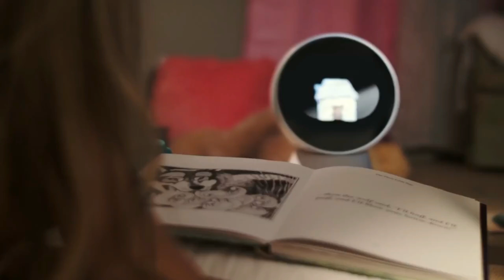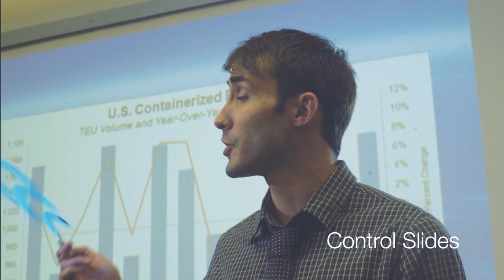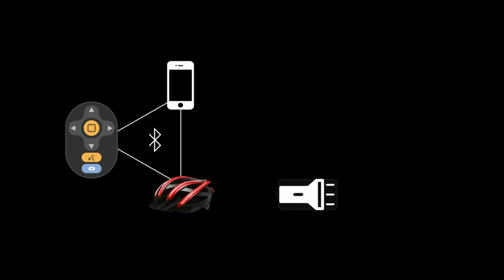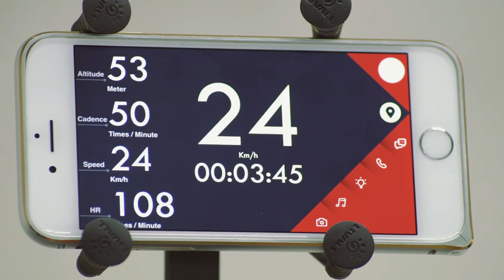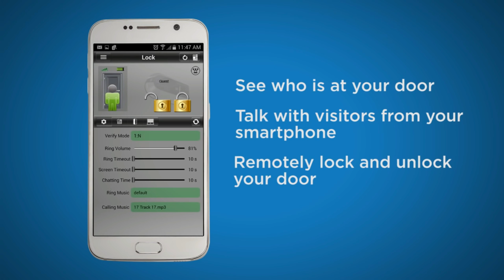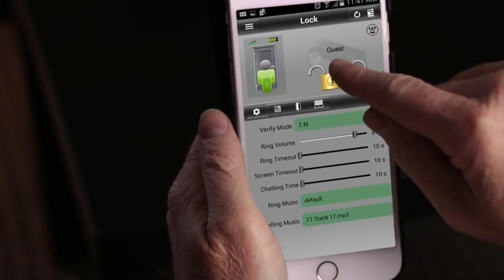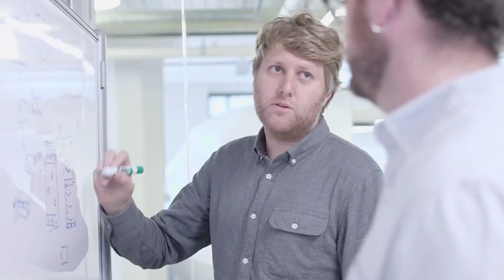5 Futuristic Tech Inventions ◆ 2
5 more of the coolest new futuristic tech inventions to hit the market. Which invention are you most excited about?
Featured Technology:
0:03 - JIBO - - The worlds first intelligent social robot is ready to meet and interact with your family.
2:38 - MYNT Tracker - - Introducing the thinnest smart tracking device ever created (so far).
4:18 - LIVALL - - The smart and safe bicycling helmet that includes a bluetooth speaker, built-in mic, and 3 sensors.
7:04 - Nucli Smart Lock - - The Nucli Lock links with your smart phone device to allow camera and voice communication, as well as fingerprint recognition.
8:42 - Butterfleye - - Perhaps the smartest and most versatile monitoring camera for both home use and on the go.
Help spread the word about these new advancements in technology by sharing this video with a friend. Its free!